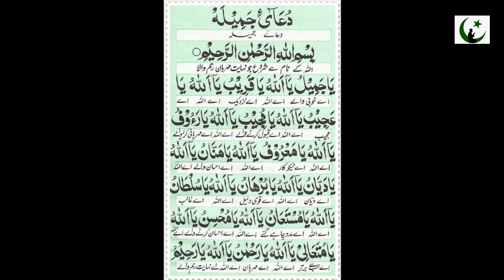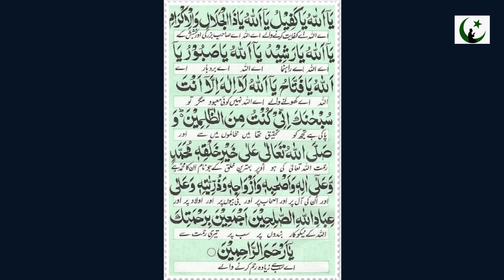DUA E JAMILAH ᴴᴰ beautifully recited by Saad Al Qureshi with Arabic Text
Hazrat Jibreel said:

-- "Whosoever recites it or keeps it with him, his sins, may it be like the foams of river or like the sand of the desert or equal to the leaves of trees, shall be forgiven.
-- At the time of death the pains shall be eliminated by the Palm of the Almighty.
-- And an Angel would protect him in the grave till the Dooms Day.
-- And the one who recites it at the time of breaking the fast on the 15th of Ramadan and if he/she does not know how to recite but keeps it in his/her hand and recites (with ablution) Darood Sharif 11 times, gets boundless credits and the Almighty Allah Subhanahu wa Ta’ala will fulfill whatever his need be.
--If recites it once in a life time, On Dooms Day, will cross the Bridge of Sirat without difficulty and enter into paradise."

"Oh Muhammed Salla Allahu ta’ala ‘alayhi wa Sallam warn your followers against the Fire of Hell. If I state the full greatness of this prayer, masses shall give up all prayers and observance of fast. It is sufficient to say that whatsoever recites this prayer or keeps it with him will be safe from every magic, get enemies befriended.

And whatsoever recites it or keeps it with him:

-- His face on the Dooms day will be bright like the moon.
--And the atonement of missing the prayers will be forgiven.
--And while in journey he will not feel lazy in saying the prayers.
--And when he shall rise from his grave on Dooms Day people will say: ‘Which messenger of Allah is he?‟ Then the Almighty Allah Subhanahu wa Ta’ala will reply: ‘He is not a messenger but one, who recited Dua-E-Jameelah with earnestness, that is why this gift and survey is for him." And Allah Subhanahu wa Ta’ala, the Most Merciful shall grant him the entry into Heaven on the Day of Judgment."

* Whoever recites the Names of Allahu ta ‘ala contained in this Blessed Dua’ Jameela after Salaatul Fajr, gets the reward as though he performed Hajj one hundred [100] times of the same blessings of Hazrat Adam Safiy Allah Alaihi Salaam.

* And whoever recites it after Salaatul Zhur it is as if he has performed three hundred [300] Hajj with the same barakah as Hazrat Ibraheem Khaleel Allah Alaihi Salaam.

* The one who recites it after Salaatul Asr received the reward of having performed one hundred [100] Hajj with the same barakah as Hazrat Isa Ruhullah Alaihi Salaam.

* The one who recites it after Salaatul Maghrib receives a reward as though he performed Hajj seven hundred [700] times with the same barakah [blessings] of Hazrat Yunus Alaihi Salaam.

* Whoever recites it after Salaat ul ‘Ishaa receives a reward equivalent to one thousand [1,000] Hajj as that performed by Hazrat Musa Kaleemullah Alaihi Salaam.

* The one who recites it after Tahajjud it is as though he has performed one hundred thousand [100,000] Hajj receiving the barakah of the Hajj as performed By Sayyidina Rasulli Akram SallAllahu alaihi wa Aalihi wa Sallim. He also receives the barakah of having freed a thousand hungry people and of having given water to a thousand thirsty persons. Whoever doubts this has committed a sin.